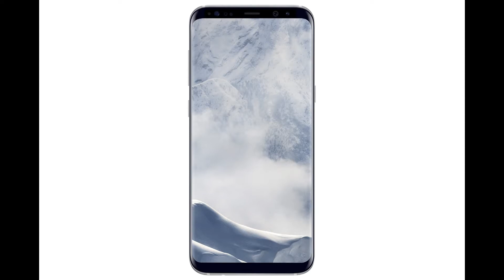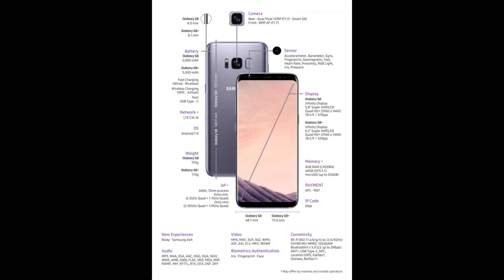Discover New Possibilities with the Samsung Galaxy S8 and S8+: Smartphones Without Limits